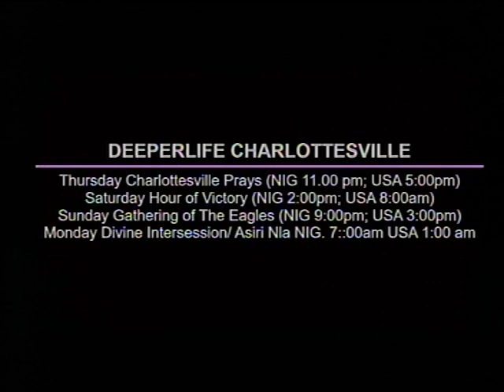DEEPER LIFE BIBLE CHURCH CHARLOTTESVILLE LIFE STREAM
SPECIAL PRAYER REQUEST:
1) GOD, PLEASE LET ME RECEIVE MERCY.
2)LET MY MINISTRY BE ACCEPTABLE BEFORE YOU FIGHT FOR MY COURSE.

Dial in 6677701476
Code 344823#